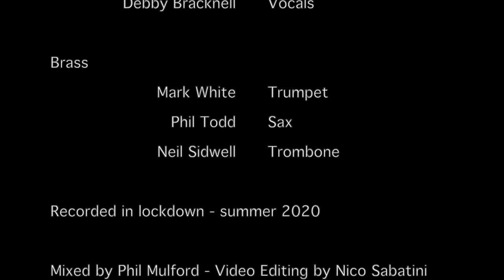Love X Love by 'Thunderthumbs' The Music of Louis Johnson.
Our version of the George Benson classic track written by Rod Temperton from the album 'Give Me The Night'.
We've been playing the great music that features Louis Johnson since 2017 in London and Southend! The setlist takes in songs from Louis' back catalogue including tracks from his time with Billy Preston and then on to artists like Lee Ritenour, Michael Jackson, Jeffrey Osbourne, Quincy Jones, Aretha Franklin, Michael Macdonald and of course his group The Brothers Johnson. Look out for our Gigs in the future and join in the Party!
Featuring the 'Thunderthumbs' Band;
Simon Foster-Lead Vocals
Jacqui Hicks-Backing Vocals
Debby Bracknell-Backing Vocals
Mark White-Trumpet
Phil Todd-Tenor Sax and Flute
Neil Sidwell-Trombone
Nico Sabatini-Guitar
Simon Heeley-Keyboards
Phil Mulford-Bass
Geoff Dunn-Drums
Video edited by Nico Sabitini
Track compiled and mixed by Phil Mulford
Facebook; @ThunderthumbsBand